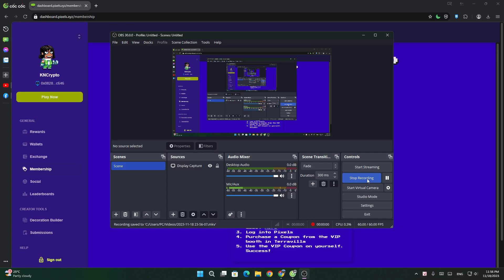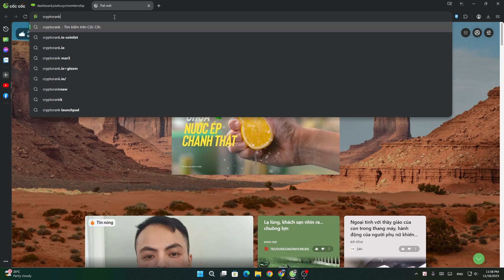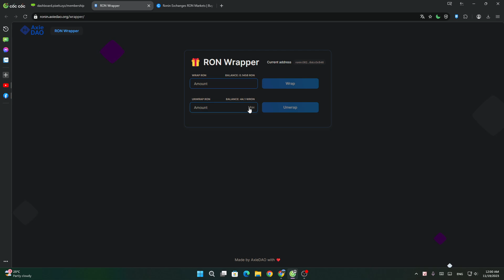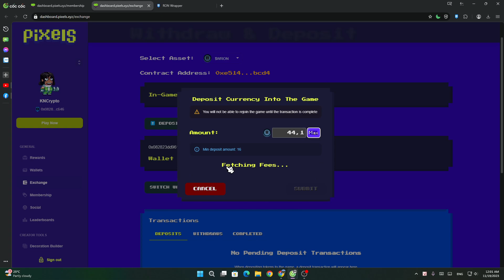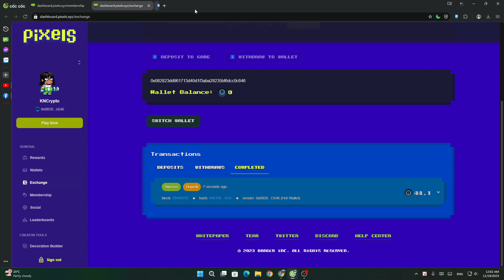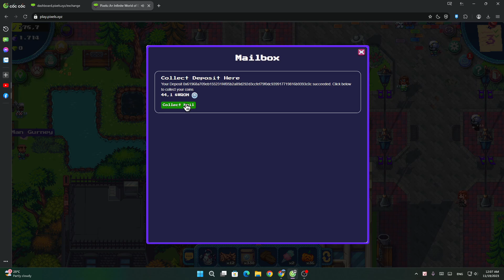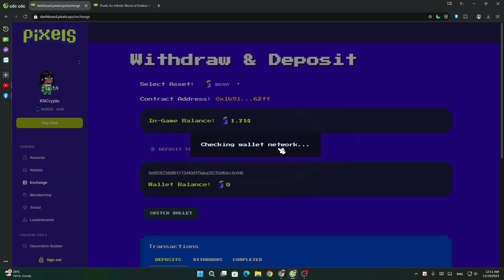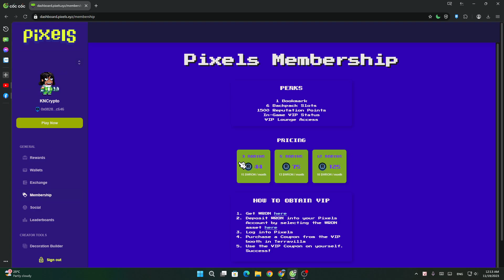Pixels NFT Game | P5 - Hướng dẫn quan trọng, nạp VIP để rút được token Berry, các quyền lợi của VIP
Bổ sung quan trọng vào Video: khi đã mua VIP thành công tại quầy trong game, bạn sẽ nhận được vé VIP trong kho đồ, mở kho đồ và click vào vé VIP di chuyển vé vào nhân vật của bạn rồi click để sử dụng sau khi làm xong các bạn mới được tính là có VIP